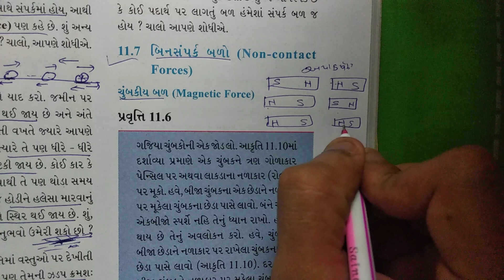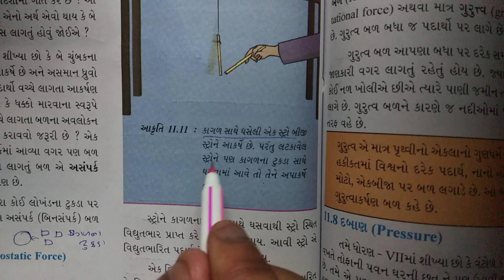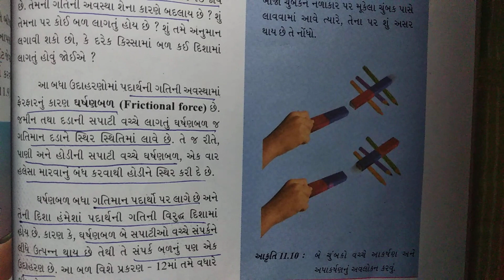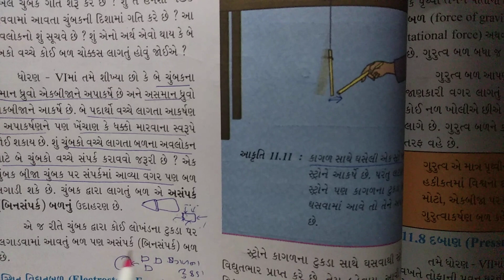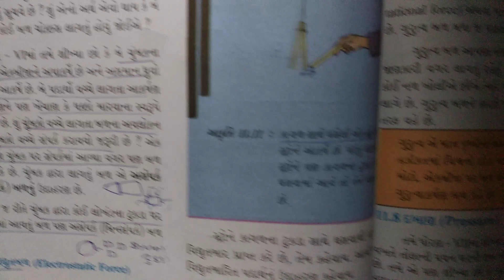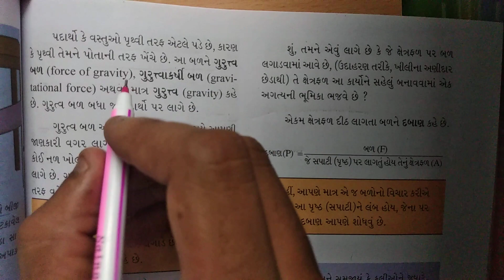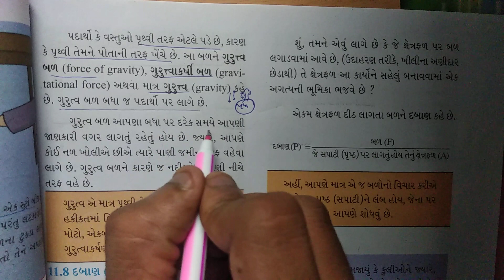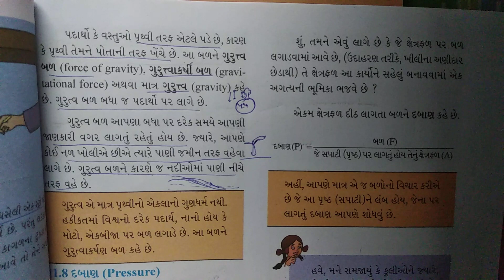ધોરણ 8 Science Chapter-11"બળ અને દબાણ bad ane daban" (11.7) Gujarati medium vigyan